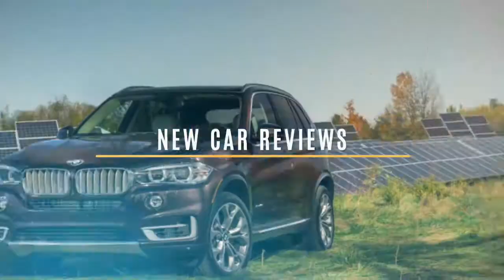Mercedes-Benz SL-Class 2017 Car Review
The Mercedes-Benz SL-Class (formerly referred to as SL Roadster ahead of 1994) can be a grand touring roadster manufactured by Mercedes since 1954.

 The designation SL derives in the German Sportlich-Leicht, (English: Sport Lightweight). The original idea was suggested by American importer Max Hoffman, who perceived an industry for a toned-down Gran Prix car tailored to affluent performance enthusiasts within the booming post-war American market, which continues to be the primary niche for the vehicles.